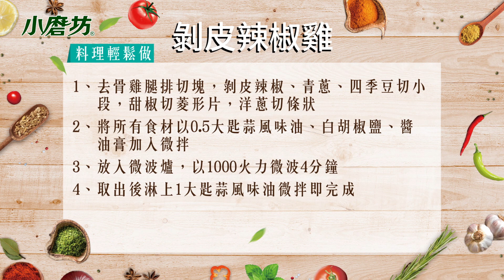吃一口就再也停不下來 | 剝皮辣椒雞 | 一分鐘學會1道菜 Peeled Chilli Pepper Chicken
料理新手推薦必學的一道菜
步驟簡單，零失敗率
不論是悶熱的夏天或冷吱吱的冬天
都非常適合來一口

【剝皮辣椒雞】 1人份

🍴食材🍴
去骨雞腿排                1片
剝皮辣椒(連湯汁)        1/2罐
青蔥                        1根
紅甜椒                        1/3顆
洋蔥                        1/3顆
四季豆                        1/4把

🔪調味料🔪
小磨坊蒜風味油        1.5大匙
小磨坊白胡椒鹽        1小匙
醬油膏                        1小匙

※可以添加些許米酒去腥提味喔